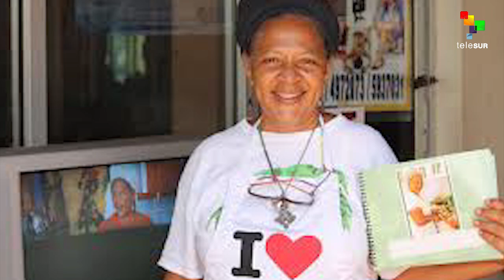Telesur's "The Global African: Climate Change in the Caribbean"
The Caribbean and it's 40 million inhabitants face unprecedented vulnerability due to the phenomena that is climate change. This week on "The Global African," host Bill Fletcher, Jr. sits down with climate and development scientist Ramon Bueno, and Caribbean climate change activists Stina Herberg and Empress Modupe Olufunmi-Jacobs to talk mitigation, and the activism behind the threat.